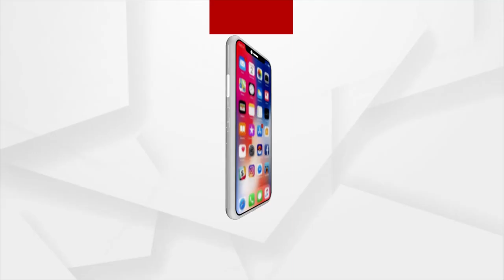Flood Water Flowing Above Danger Mark at Akhuapada,Flash Flood Inundates Several Villages in Bhadrak